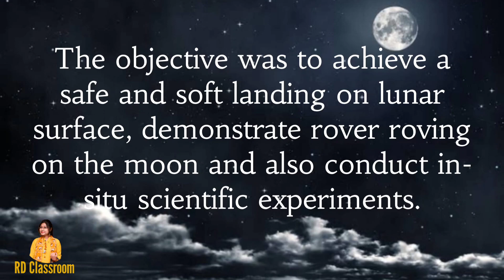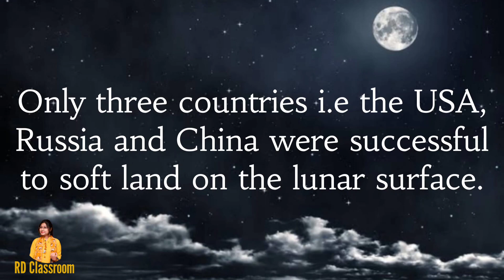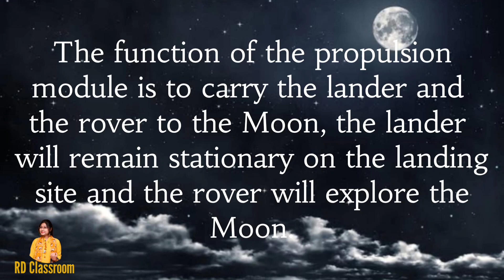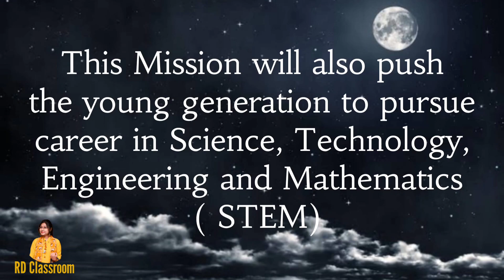Chandrayaan 3 essay in English | Essay on Chandrayaan 3 in English | All about Chandrayaan 3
Hello Everyone!
A proud moment for all the Indians, as we are successful in landing our chandrayaan3 on the lunar surface.
Here I am presenting an Essay about chandrayaan3 in very comprehensive language. Hope it will help you !